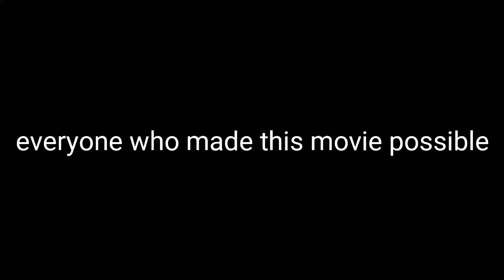Behind the scene Givers & Takers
CeldomSeen on the movie set of the movie Givers & Takers